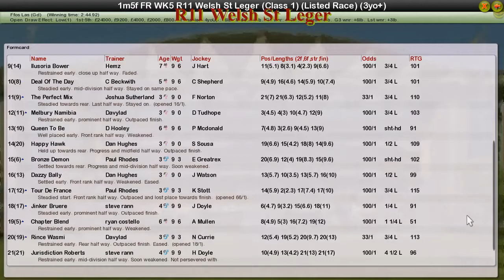FR WK5 R11 Welsh St Leger